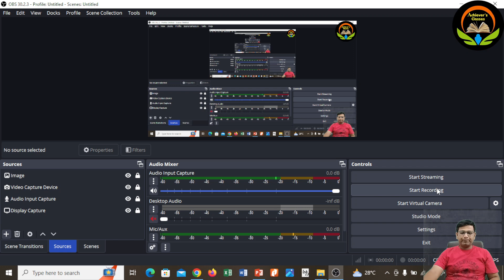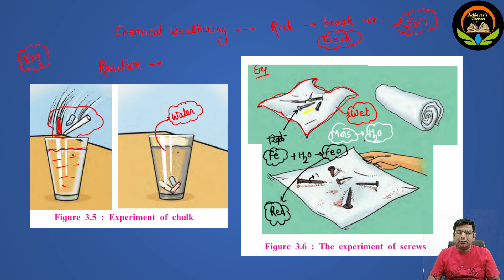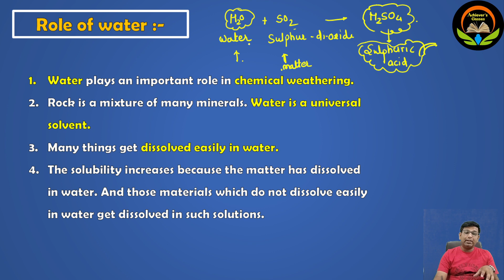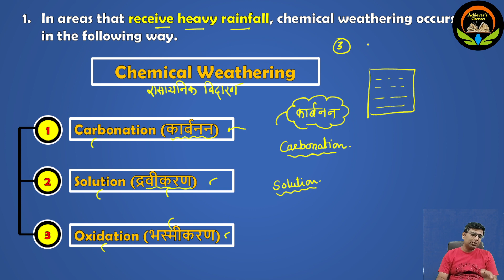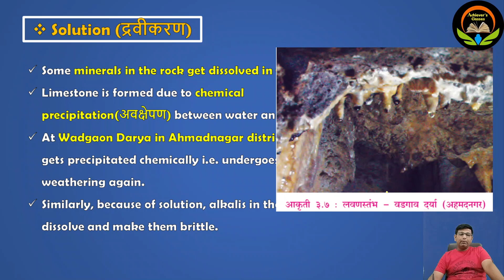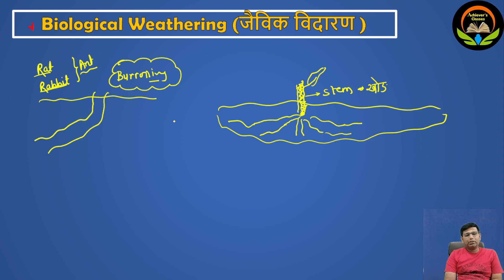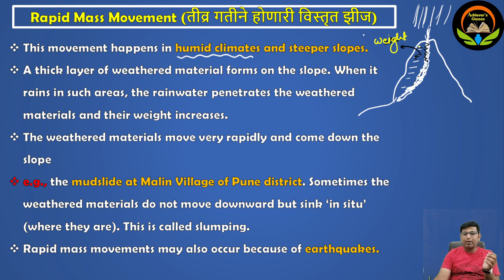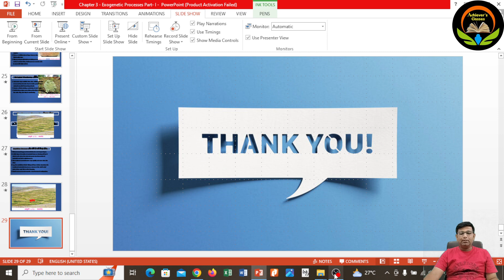Chapter3 Exogenetic processes part 4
Chapter3 - Exogenetic Process
1) Weathering
a) Mechanical weathering
- Temperature
- Frost
- Crystal Growth
- Release of pressure
- Water
b) Chemical weathering
- Carbonation
- Solution
- Oxidation
c) Biological weathering.
2) Mass Movement
- Rapid mass movement
- Slow mass movement.